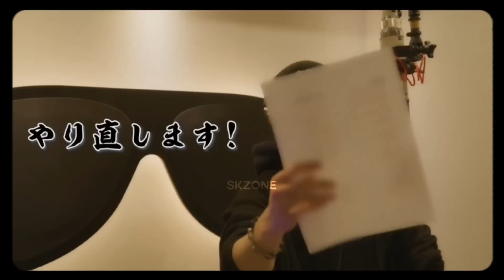Stray Kids "THE SOUND" Recording Behind | full version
Listen to THE SOUND Album in Spotify